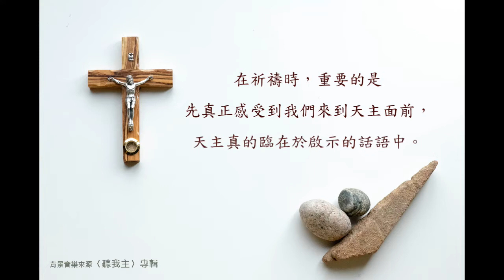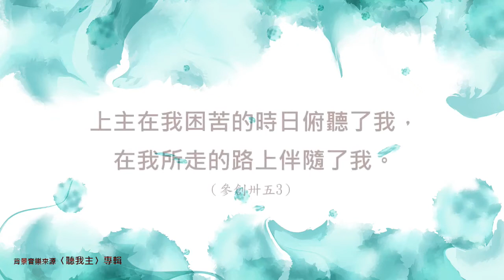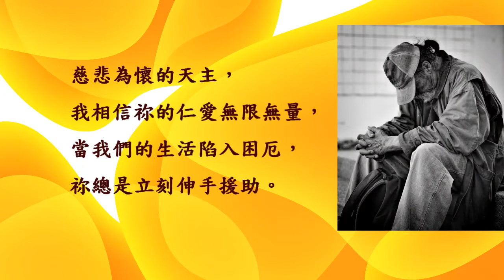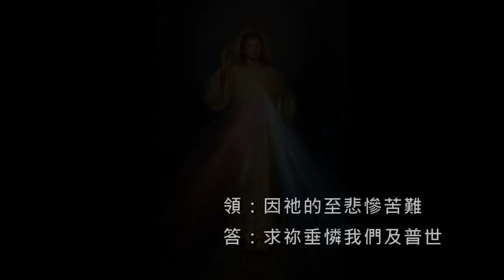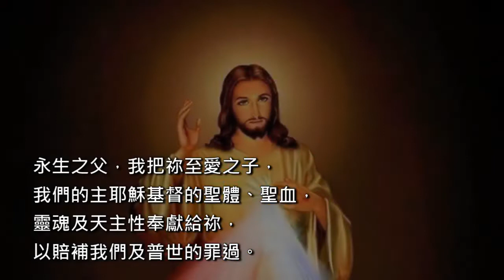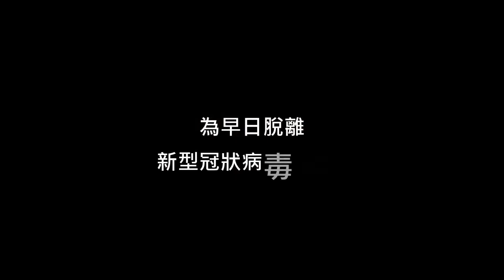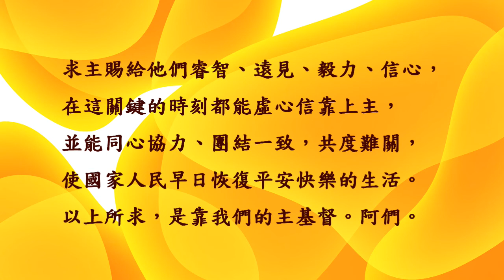大聖若瑟年「與天主有約」8/23線上接力祈禱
主旨：天主教台北總教區大聖若瑟年「與天主有約」線上接力祈禱

前言：2021年5月，台北總教區已發起為疫情止息舉行解結聖母九日敬禮，請聖母代為轉禱！現今聯合教區內各鐸區、修會、善會團體的力量，一同在線上接力祈禱，將我們的禱聲串連起來，上達天聽。
我們提供固定祈禱時間，邀請信友們參與，藉著祈禱活動，引領人不斷接近天主，讓信仰的熱忱持續加溫。

日期：2021年8月23日（三）晚上8:00（第54集）

今日祈禱意向：為失業的人祈禱

承辦單位：聖保祿孝女會

說明： 聖保祿孝女會1915年創立於義大利，1959年來到台灣。保祿修女每日努力地向耶穌導師學習，以聖保祿為生活的榜樣，並效法聖母瑪利亞諸宗徒之后，將耶穌帶給世人。修會設有「上智文化事業」，在寫作、出版書籍、CD、DVD、廣播節目、網路、書局服務等福傳園地努力耕耘，全心傳播福音。

歡迎蒞臨修會參訪、生活體驗，一起分享天主的愛。

「傳佈福音者的腳步是多麼美麗啊！」（羅10:15）